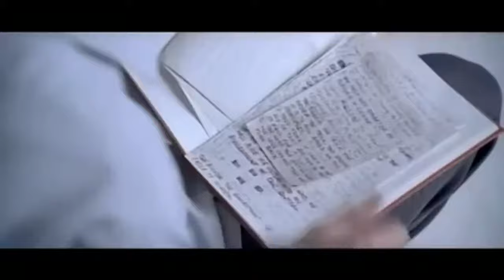Револьвер (Revolver, 2005) - Русский Трейлер к фильму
Трейлер к фильму Револьвер (Revolver, 2005)

Семь лет назад Джек влип в неприятную историю. Город был помешан на нелегальных азартных играх, организованных преступным боссом Мака. Однажды накануне большой игры Мака потерял своего парня, и Джеку Грину предложили пойти на замену. Под давлением Грин согласился и выиграл за карточным столом. С этого всё и началось.